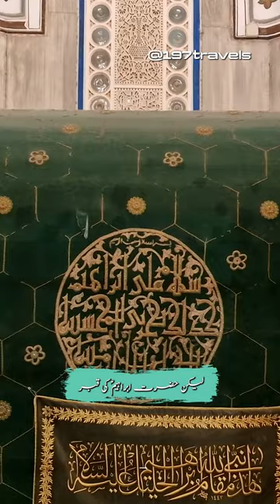Hazrat Ibrahim AS ki Qabar | Ibrahimi Mosque...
Cave of Hazrat Ibrahim AS | Ibrahimi Mosque...